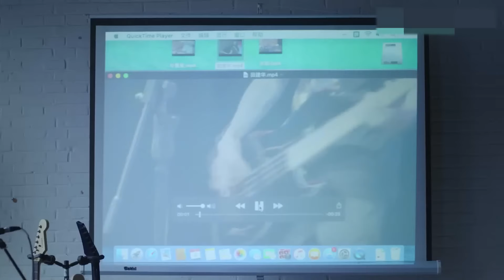【杨紫最新电视剧】FULL【爱要长长久久 EP09】杨紫遇见男神霸总，要爱得长长久久！Love for a Long Time | 杨紫/范丞丞/王鹤棣/张嘉译（爱情/都市）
剧名：爱要长长久久